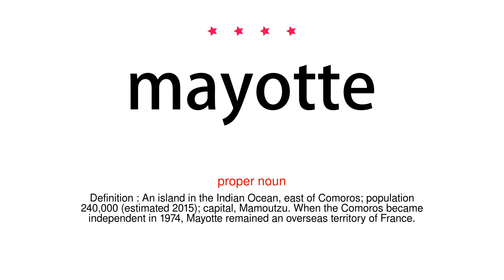How to pronounce mayotte - Vocab Today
The pronunciation of the word mayotte in Amercian accent is demonstrated in this video. If the word is from another language, such as brand name, it will be pronounced in its original language. Based on the word frequency, this is of 4 stars difficulty.

The word mayotte has the following meanings:
1. (proper noun)
Definition : An island in the Indian Ocean, east of Comoros; population 240,000 (estimated 2015); capital, Mamoutzu. When the Comoros became independent in 1974, Mayotte remained an overseas territory of France.